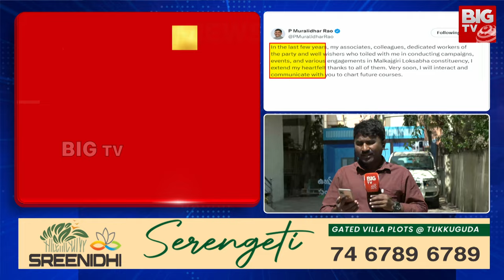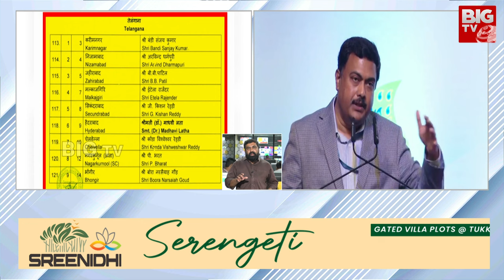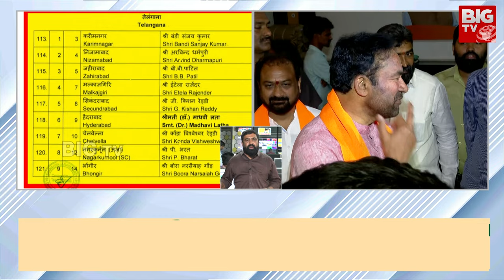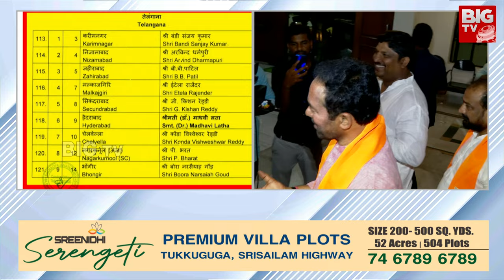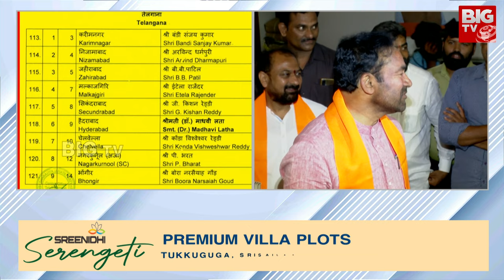Muralidhar Rao | అగ్గిరాజేసిన తొలి జాబితా .. అసంతృప్తిలో మురళీధర్‌రావు | BIG TV